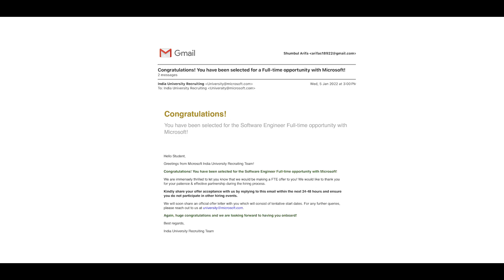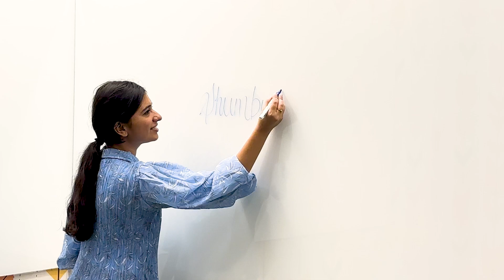2 Years at Microsoft in 2 minutes ❤️ | Software Engineer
Hello, I am Shumbul Arifa.

I am a Software Engineer at @Microsoft and an alumna of NITK.

On this channel, you can expect career-related videos, educational videos, company and startup-related, interviews, LinkedIn, and resume tips, a few vlogs and podcasts, and much more.